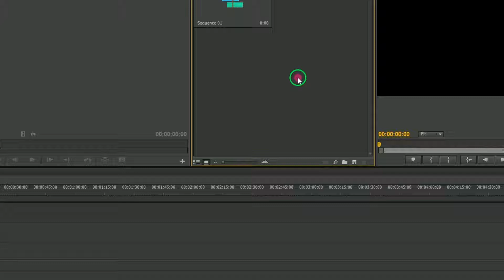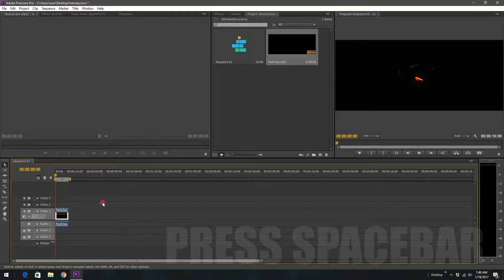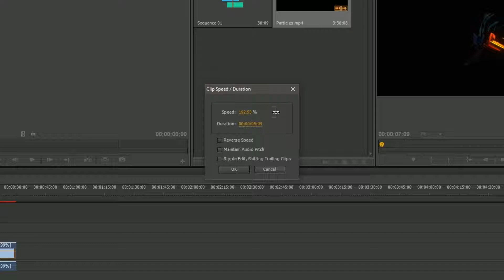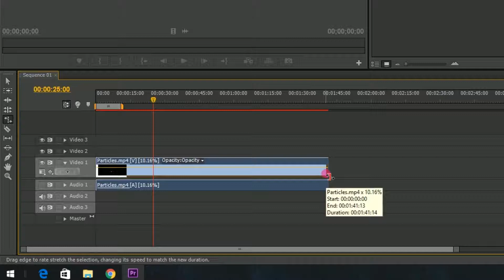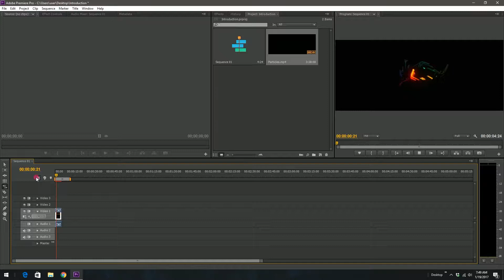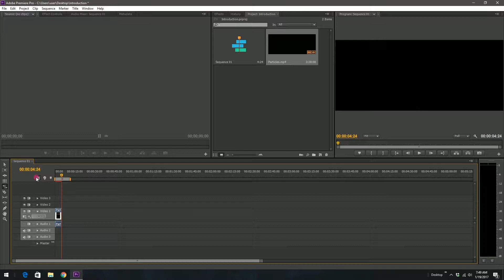Video Speed in Premiere Pro | Video Editing Course | Sadman Sadik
সুপ্রিয় শিক্ষার্থীবৃন্দ, আমাদের Video Editing Course সিরিজের এই ভিডিওতে আমরা দেখবো কীভাবে Adobe Premiere Pro এর ভিডিওতে স্পিড বাড়াতে বা কমাতে হয়।

Instructor: Sadman Sadik, Chief Content Creator, 10 Minute School